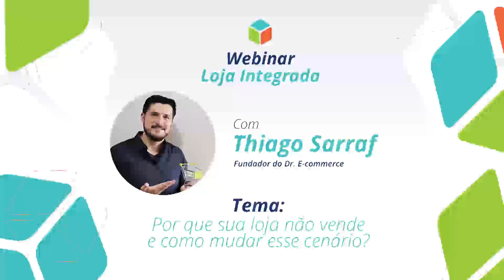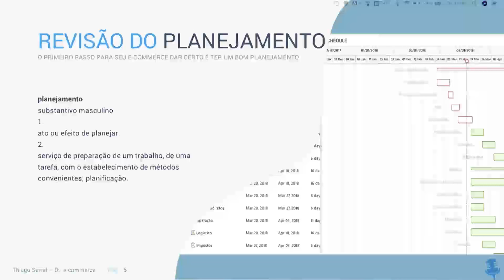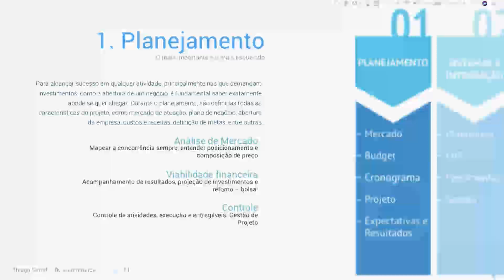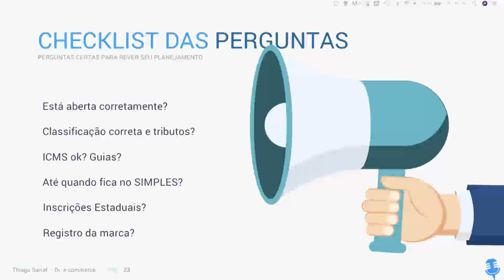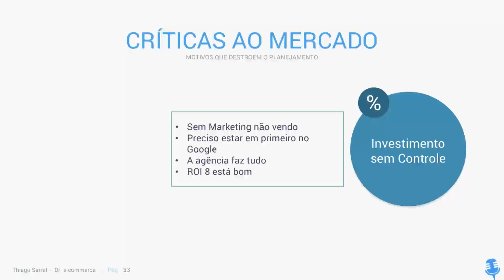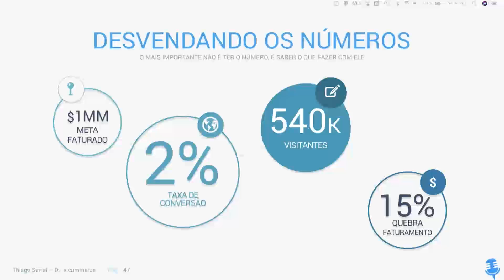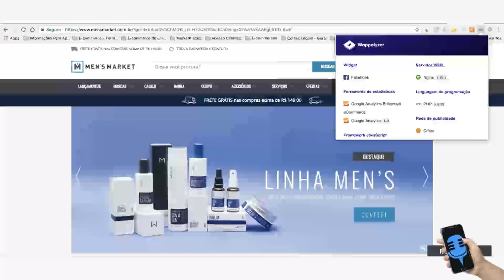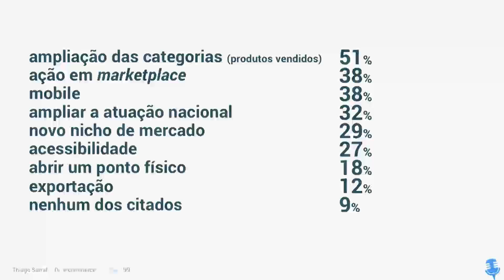Webinar: Por que sua loja não vende e como mudar esse cenário?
Webinar apresentado no dia 29/05/2018 em parceria com o especialista em e-commerce Thiago Sarraf.

E se você está pensando em abrir seu ecommerce, crie sua loja grátis